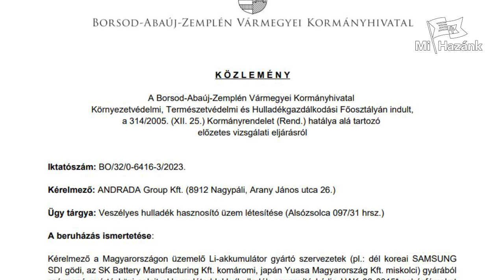Védjük meg az ivóvízbázist!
Borsod vármegyébe nem kell akkufeldolgozó!
Bárki megteheti, akinek fontos az ivóvíz védelme!
Tegyük meg minél többen!
Környezetvédelmi, Természetvédelmi és Hulladékgazdálkodási Főosztályához és írja le aggályait a BO/32/ 06416 /2023. számú előzetes vizsgálati eljáráshoz.